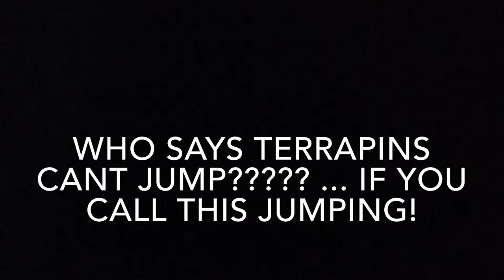Jumping Terrapins!!!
No terrapin was forced to jump in the making of this video. No terrapin was harmed in the making of this video. In-between takes the Terrapins were allowed back into their rank to swim around. The Terrapins were never forced to preform, they were rewarded with food if they did, however they were NOT made to jump. We also purposefully kept all jumps low so they were not injured or stressed.